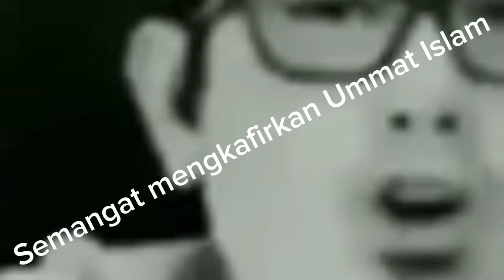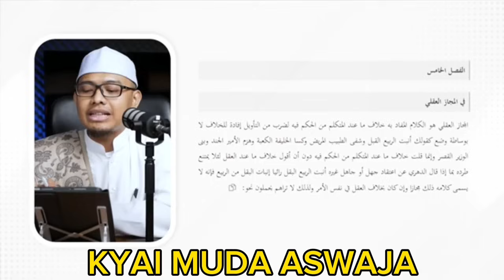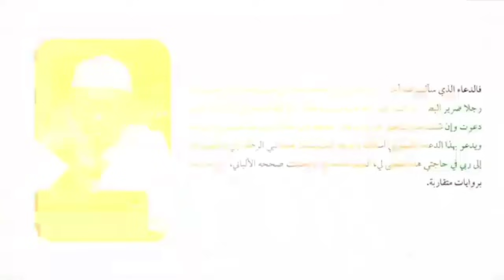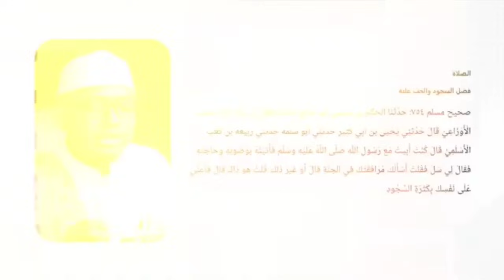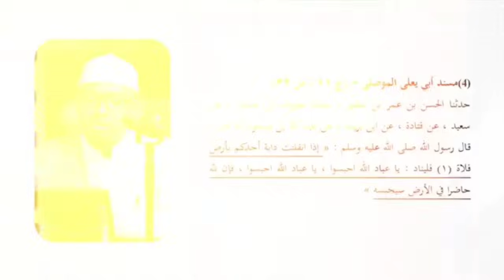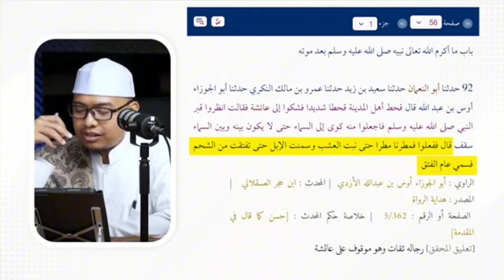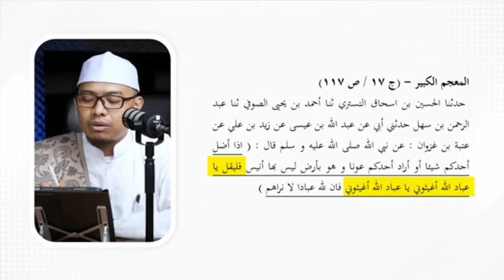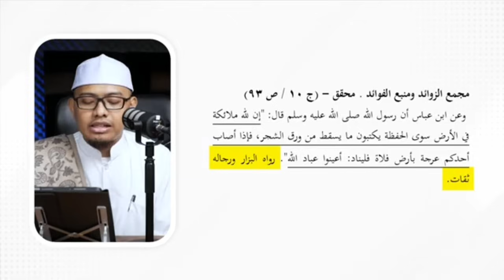TUGAS WAHABI MENGKAFIRKAN UMMAT ISLAM MELALUI KALIMAT KUBURIYUN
wahabisetetukangmengkafirkan#wahabisesatmenyesatkan#hukumtawassul#ustfirandatawassul#ustahmadzainuddintawassul#ustfarhanfuraihantawassul#wahabitakfiri#